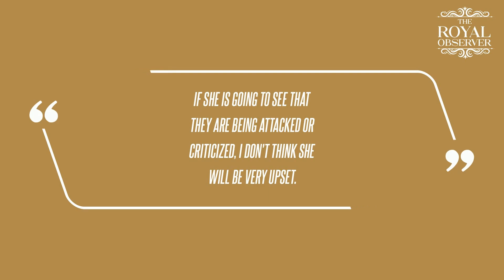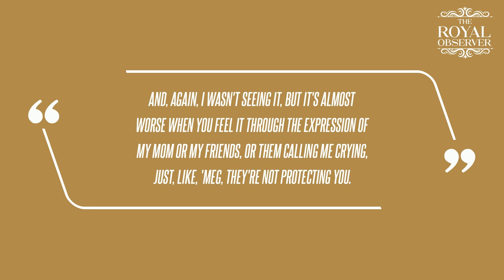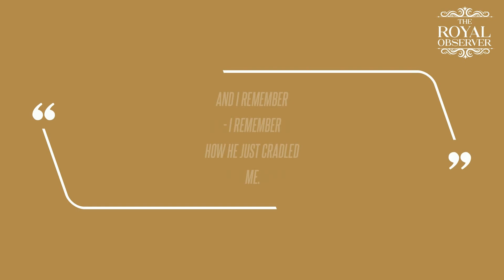Meghan Markle Isn't 'Upset' That Kate Middleton Is Being Ridiculed for Her Photoshop Fail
C." Throughout Kate's recovery, rumors about her health have circulated online, and around the same time, Meghan recently spoke out about cyberbullying on Friday, March 8, at the SXSW conference.